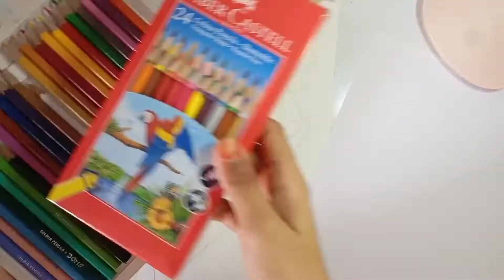how to draw BTS V 💜🎨kimtaehyung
Drawing BTS V (kim Taehyung) with pencil colors🎨 💜kimtaehyung

Audio
Another time by LIQWYD
Musician: LiQWYD